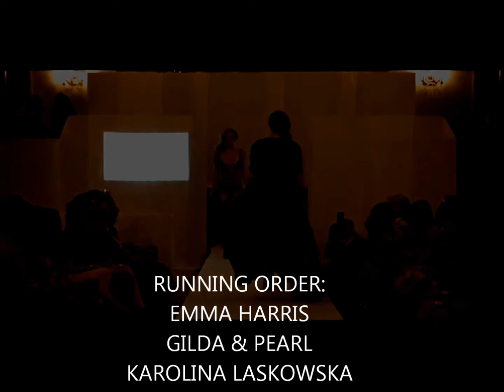The Catwalk Edit 2014 LFW Highlights - Lingerie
There were 2 lingerie catwalks on the day, the head turning designs included Petits Bisous, Raine and Bea, Bluebella, Playful Promises, Kiss Me Deadly, Pure Chemistry, La Figurelle, Gilda & Pearl, Betty Blue’s Loungerie, Emma Harris and Karolina Laskowska.

The Catwalk Edit kick started London Fashion Week with over 50 brands showcasing at The Chelsea Old Town Hall. The brands included a mixture of women’s RTW, lingerie, swim and accessory brands as well as selected emerging designers. With 8 fashion shows throughout the day, the models hit the runway on the hour every hour in the latest designs to the dazzling sounds of DJ Duo ‘The Glitter Beats’.  Each brand had their own rail during the event, so attendees not only had a chance to see the brands’ collections on the catwalk, but they also met the designers.